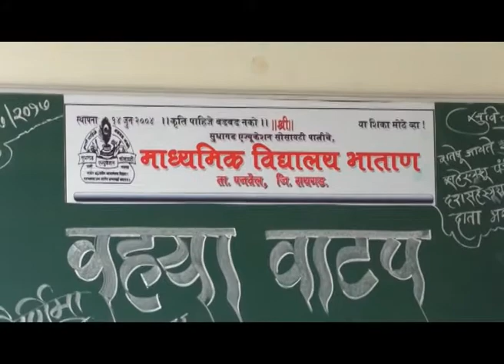नेरे व भाताण येथील गरीब - गरजू विद्यार्थ्यंना मोफत वह्यांचे वाटप